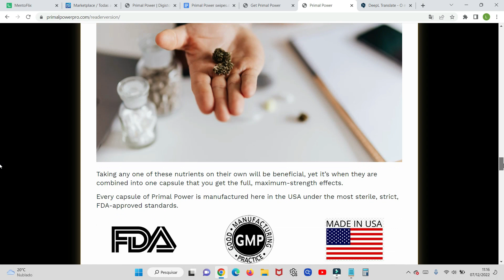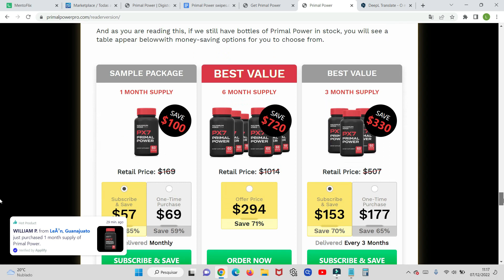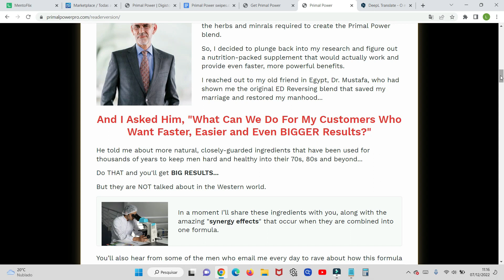PRIMAL POWER:Hard Sexual Power! PX7:Primal Power! Review Primal Power! For Men Over 40!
Primal Power: The Ultimate Male Enhancement Formula

ATTENTION MEN OVER 40-
ACCELERATE YOUR RESULTS WITH A 10 SECOND RITUAL, AND GET ROCK HARD SEXUAL POWER!

Probably if you clicked here on this video, it's because you want to know more information about PRIMAL POWER, so if you want to know more information about it, if it really works, if it's worth buying, I seriously recommend that you watch this video until the end, because I'm going to pass an important alert to you, because a lot of people are losing money with this, and I'm also going to reveal all the information that you need to know before buying PRIMAL POWER!

If you suffer with sexuality problems, and woke up willing to radically improve your health, confidence and sexual performance, certainly you have already seen some advertisement about PRIMAL POWER on the internet, and it promises to end once and for all with your problems, because know that it really works and will help you, all this in a healthy way and without putting your health at risk, because PRIMAL POWER is totally based on natural ingredients that do not cause side effects.

By using it correctly, you will soon notice the results and completely get rid of your sexuality problem.
Because it was tested in rigorous laboratories and passed all tests, and thanks to the all-natural and powerful formula, many clients are having amazing results.

And why does PX7:PRIMAL POWER REALLY WORKS AND IS WORTH IT?

PRIMAL POWER takes your results to the next level and makes your success 10 times easier because each capsule contains additional, all-natural, high strength ingredients to create a formula that can easily double, even triple your results?
And not only will you feel the results almost overnight, you'll see them in the mirror as you renew your health and appearance and feel younger.
The proprietary formula PX7:PRIMAL POWER contains all natural ingredients that are approved for male use. The product is manufactured and formulated in the USA. The formula includes vitamins like Vitamin b3 A,Chinese Ginseng,Oat straw,Saw Palmetto,Cayenne .Esses are only 5 ingredients in each power-packed bottle of PRIMAL POWER.
In addition to these,each PRIMAL POWER capsule contains a variety of other ingredients,each containing their own science-backed benefits.
Each PRIMAL POWER capsule is manufactured here in the USA under the strictest, most sterile and FDA approved standards.

How to take PRIMAL POWER?

Simply take 2 capsules per day as part of your morning or after dinner routine and let this proven combination of natural, man-enhancing ingredients work their magic.
With PX7:PRIMAL POWER,there is no need to buy ingredients,measure dosages,or even prepare a drink.
Just take two capsules and you are ready. in seconds you will see the transformation.
And to make it clear, in order for you to really have results with PRIMAL POWER, you must take it correctly every day for at least 2 full months, so you will really see the results.

And my warning that I want to pass on to you here, is that you should be very careful when you buy PRIMAL POWER, because there are many scams in fake sites, and selling a fake product, and because of this the manufacturer decided to make PRIMAL POWER available for sale only on his official site, and to help you not to fall into this scam, I will leave here in the description of this video the link to the official site, for you to buy safely.

And also PRIMAL POWER purchased through the official website of the manufacturer has a 60-day guarantee, that is, if you have no results in this period is only to request your refund on the site.
Thousands of men are having results with PRIMAL POWER and are completely satisfied.

So if you are not satisfied with your sexuality, are ashamed and can't take it anymore...PRIMAL POWER will help you end all your problems, and you will be able to revive your self-esteem and be satisfied with the results!
I hope I helped you with this video, thank you for watching until the end, if I helped you in any way, don't forget to leave your like here on this video!